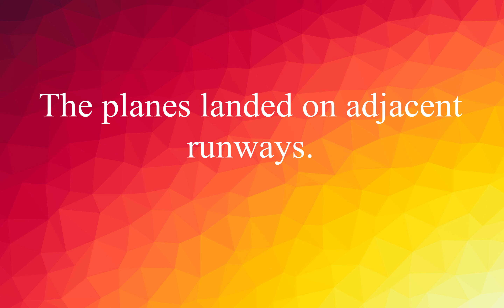EnglishVocabulary #65: Words with Examples Improve your English ! (Adjacent)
The planes landed on adjacent runways.
Самолеты приземлились на соседних взлетно-посадочных полосах.

They work in adjacent buildings.
Они работают в соседних зданиях.

We stayed in adjacent rooms.
Мы остались в соседних комнатах.